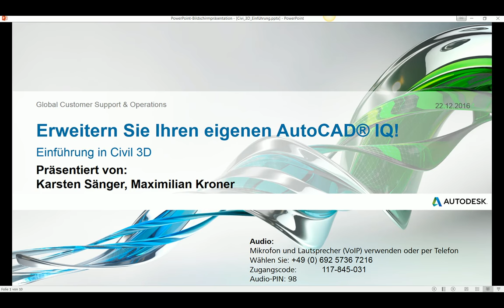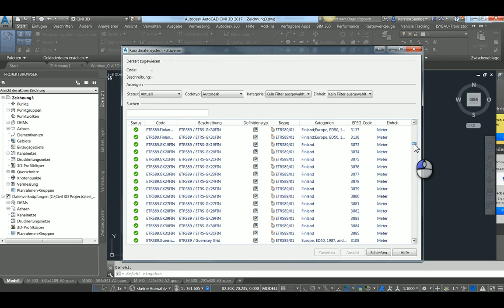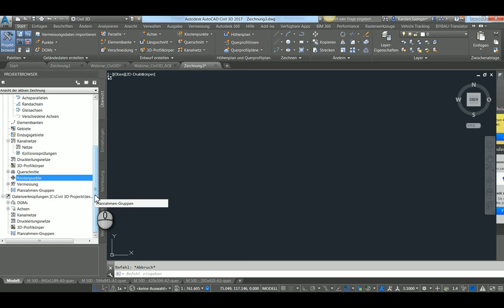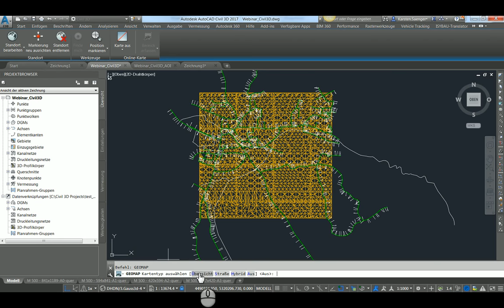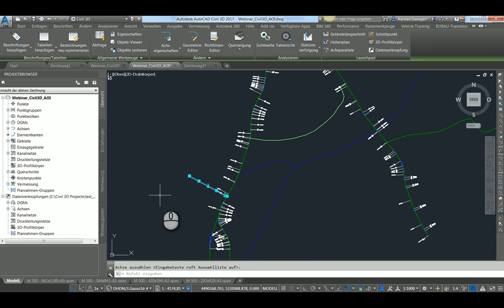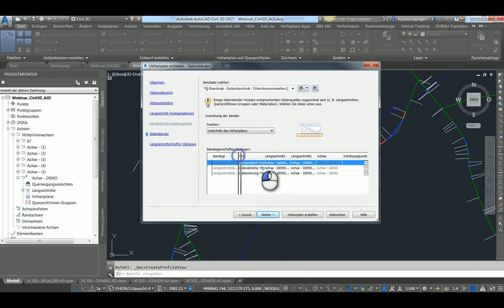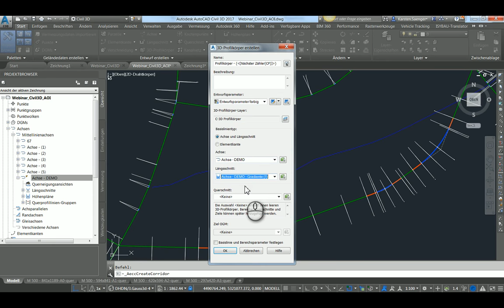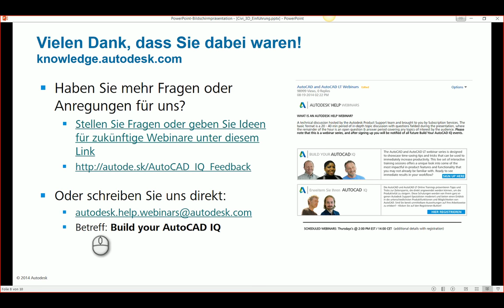Erweitern Sie Ihren AutoCAD IQ - Einführung in Civil 3D